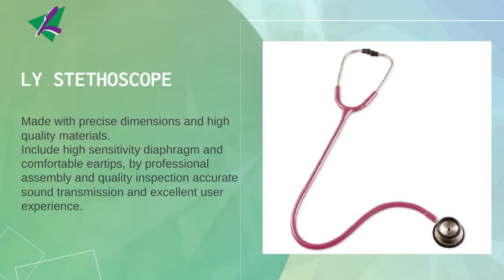LY STETHOSCOPE | LONG YUE CAST-PRESS CO., LTD. | Taiwantrade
LONG YUE is a professional manufacturer of diagnostic instruments and assistive devices. With 40 years of experience, we focus on precise technology and continually innovates to enable the personalization of healthcare products.

00:00:00 LONG YUE CAST-PRESS CO., LTD.
00:00:06 LONG YUE is a professional manufacturer of diagnostic instruments and assistive devices. With 40 years of experience, we focus on precise technology and continually innovates to enable the personalization of healthcare products. ABOUT LONG YUE
00:00:13 Manufacturer and supply Zinc and Aluminum Die-casting and Ultrasonic & High Frequency Welding products such as for Medical, Automotive, Electronics, and Marine industries. WE PROVIDE
00:00:22 Made with precise dimensions and high quality materials. Include high sensitivity diaphragm and comfortable eartips, by professional assembly and quality inspection accurate sound transmission and excellent user experience. LY STETHOSCOPE
00:00:31 Designed with a thick Y-tube for the clearest sound transmission. All stainless steel structure, precision chest piece metal process, with sensitive diaphragm, presenting the best sound transmission effect. Cardiology Stethoscope
00:00:39 With 40 years professional metal manufactur capabilities, Long Yue focuses on manufactur stethoscopes with high quality, different materials, and various styles to meet the different needs of various professional area. LY STETHOSCOPE
00:00:48 Contact us TODAY!